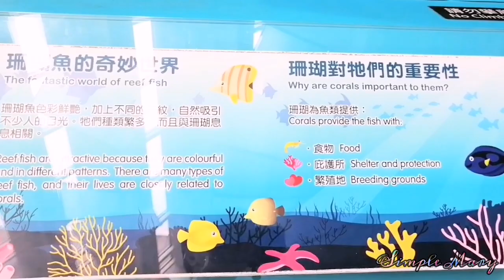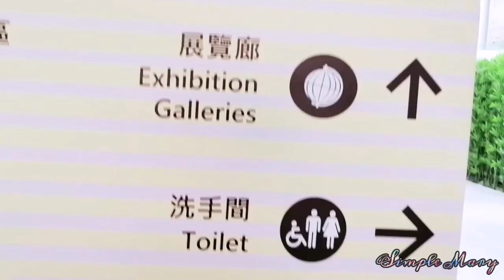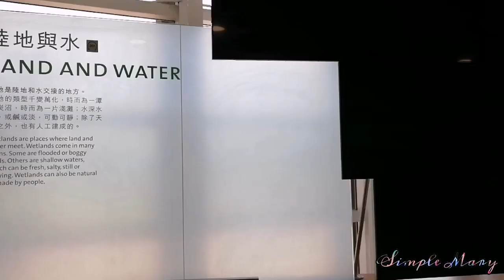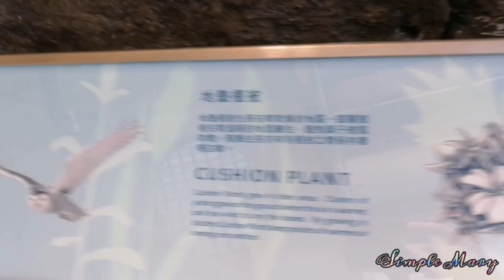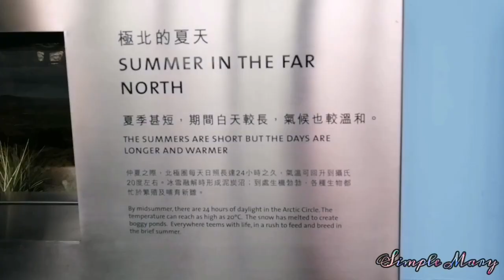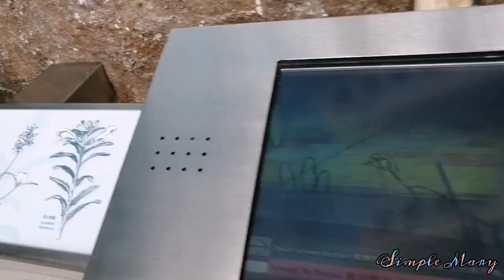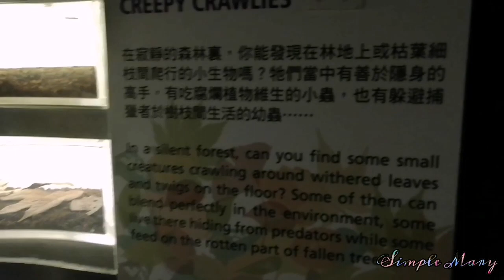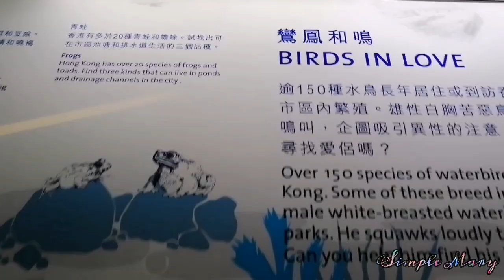wetland park ll part 2 ll simple mary